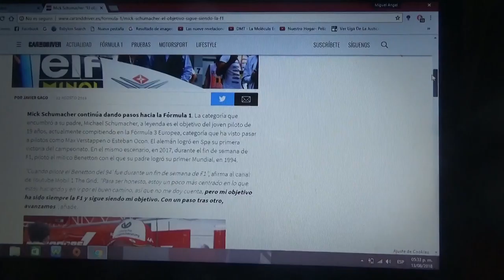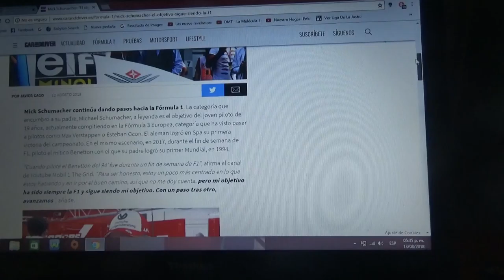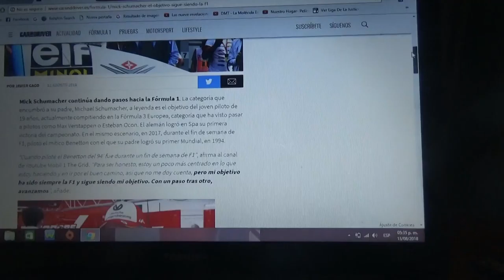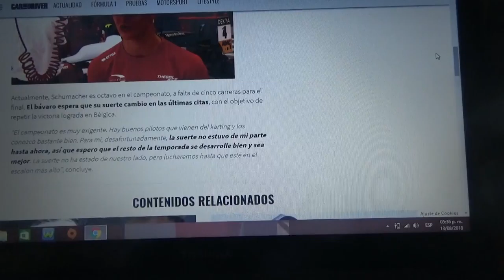Mick Schumacher asegura que su objetivo sigue siendo la F1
Después de su gran victoria en Spa el hijo del 7 veces campeón de F1 Michael Schumacher sigue sus pasos hacia la Fórmula 1